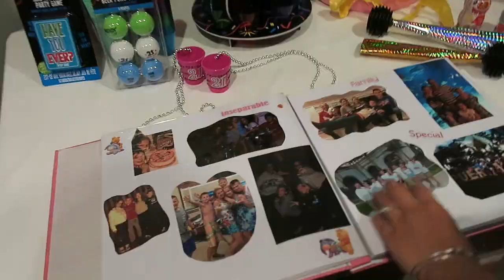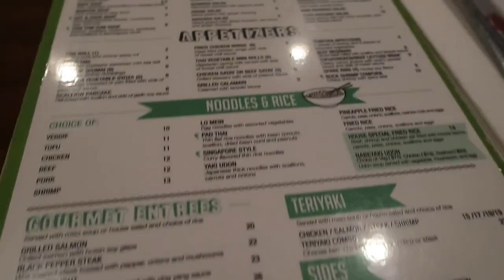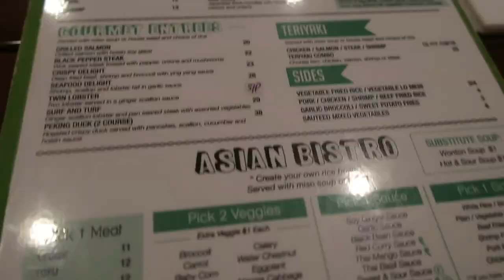WEEKEND IN MY LIFE!- SURPRISE 21ST BDAY!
WATCH IN HD!! YOUR EYES WILL THANK YOU LATER :)
MAKE SURE YOU SUB TO JOIN THE FAM MY LITTLE ANGELS! :)

XOXO, Alexandra! :)